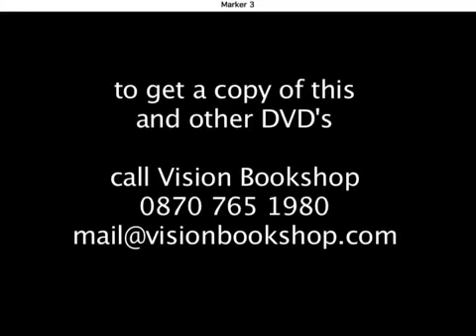CLOSERWALK FROM BISHOP DAG HEWARD MILLS